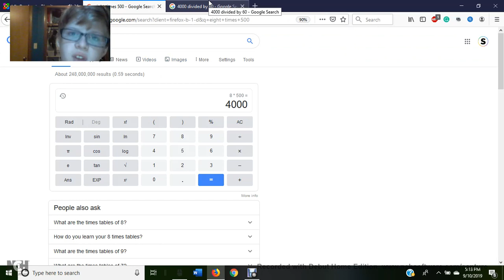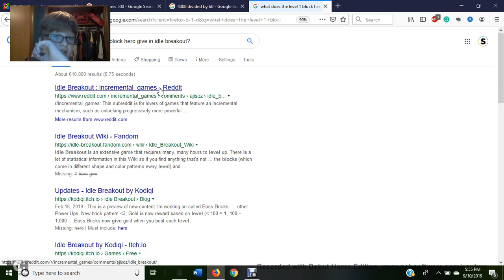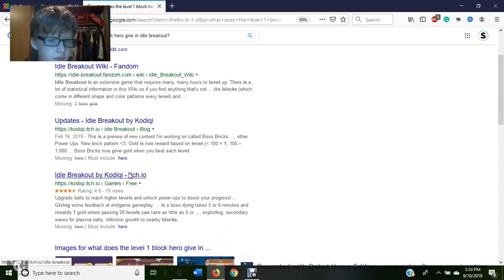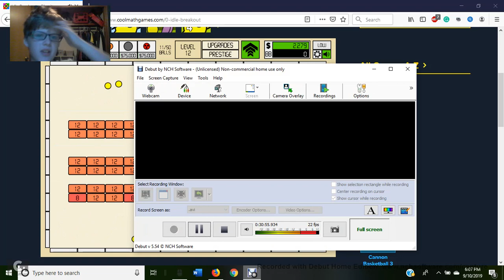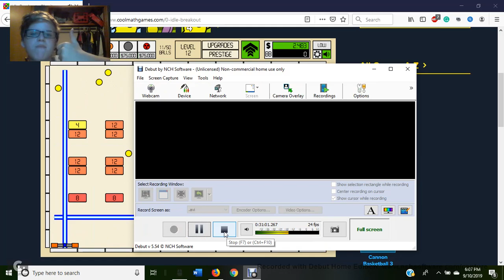Beating The Block Head Boss!! (Idle Breakout Part 2)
Hey guys. Welcome back to anther idle breakout Game play.